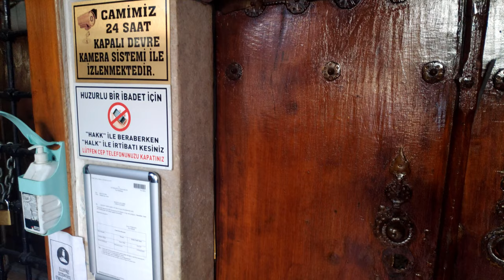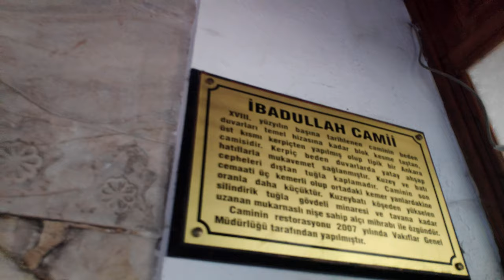İbadullah Camii ankara (Turkey/Ankara İbadullah Mosque)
Doğanbey Mahallesi Çerkeş Sokak’ta bulunur. Taş kaideli, ön cephesi tuğla duvar örgülü, ahşap hatıllı, yan duvarları kerpiç ve kiremit çatılı bir eserdir. Kitabesi yoktur. Planı uzunlamasına dikdörtgen şeklinde olup, son cemaat yeri vardır. Caminin silindirik tuğla gövdeli, tek şerefeli minaresi haremin kuzeydoğusunda yükselir. Ortada yer alan daha küçük üç sivri tuğla kemerli son cemaat yeri bugün kapatılmıştır. Cami cephe düzeni, tavan işçiliği, mihrap ve tavan stili bakımından #17'nciyüzyıl sonu veya 18'inci yüzyıla tarihlenen bir eserdir. Yapılan tamirler sonucu bezemeler değerlerini kaybetmişlerdir.